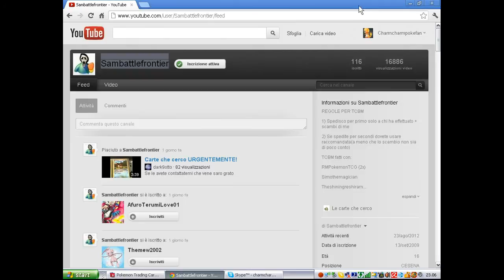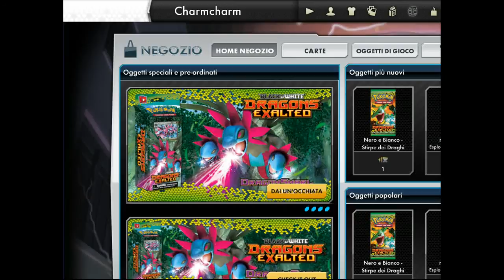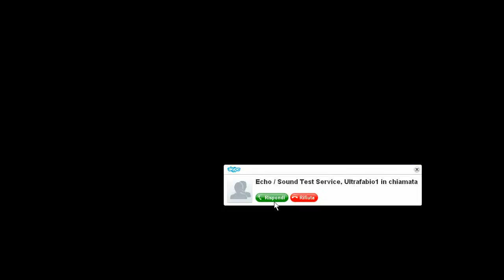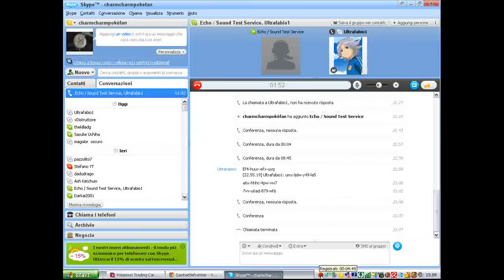Apertura Box Stirpe dei Draghi-Esploratori delle Tenebre nel TCGO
▂ ▃ ▄ ▅ ▆ ▇ █ LEGGI O JIGGLY TI UCCIDE █ ▇ ▆ ▅ ▄ ▃ ▂
Se volete la prima parte fate arrivare a 200 iscritti sambattlefrontier